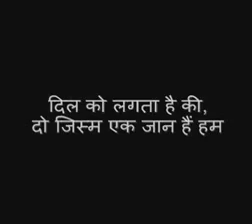Hai yo Rabba Ishq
Love can happen twice and can be pure and sacred both the times